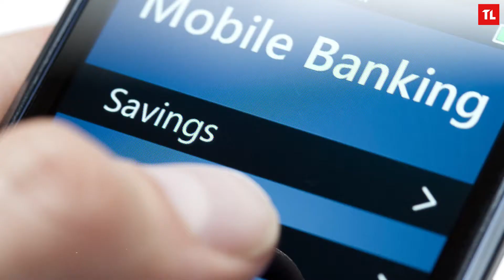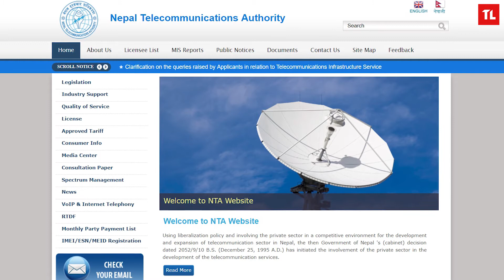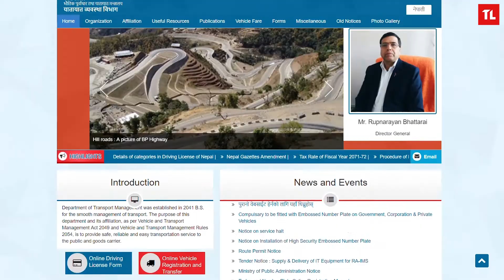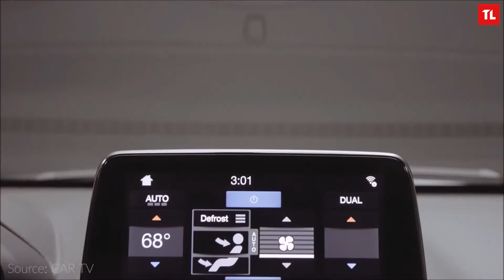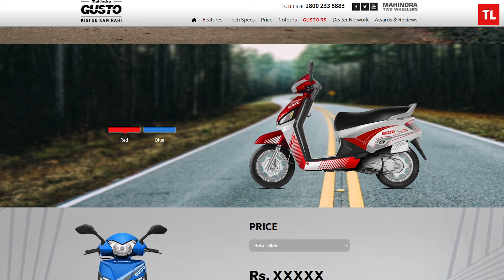TechKhabar Episode 30 - Ford EcoSport 2017, Nokia 8, Gusto RS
TechKhabar Episode 30 - The thirtieth of our weekly series of videos on Tech news and happenings in Nepal.

TechKhabar TEAM

Presenter & Scriptwriter
Seema Tamang

Script Editor
Subigya Kumar Nepal
Prabina Neupane

Videographer & Editor
Saras Karanjit